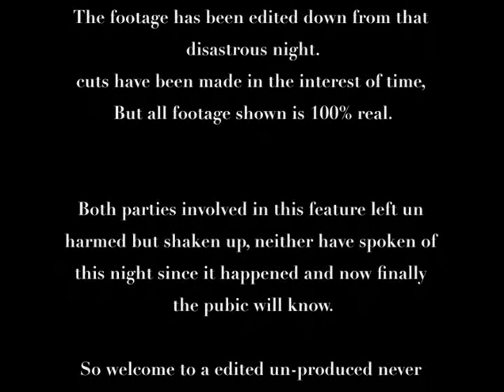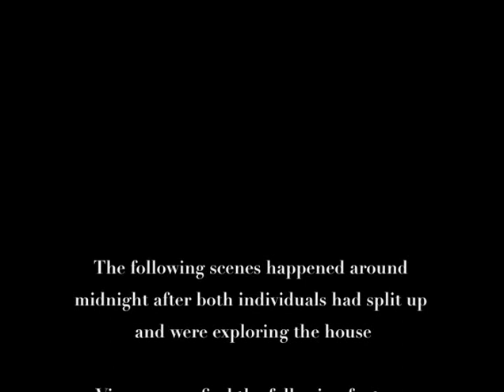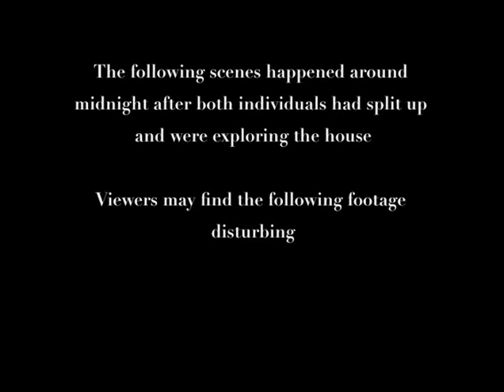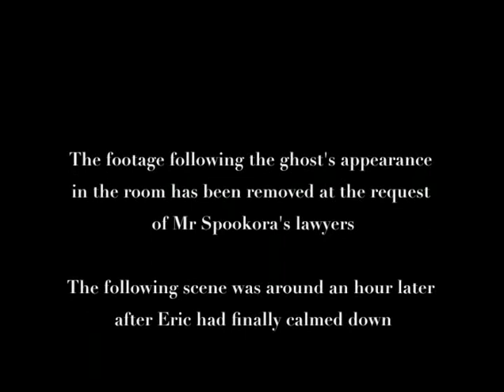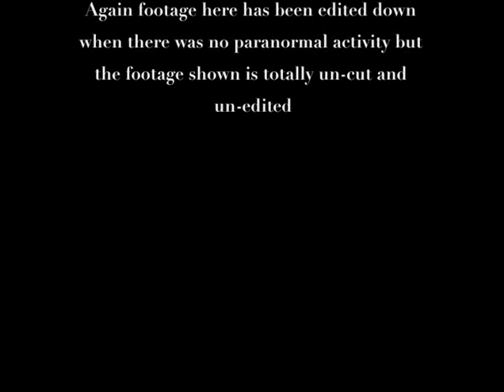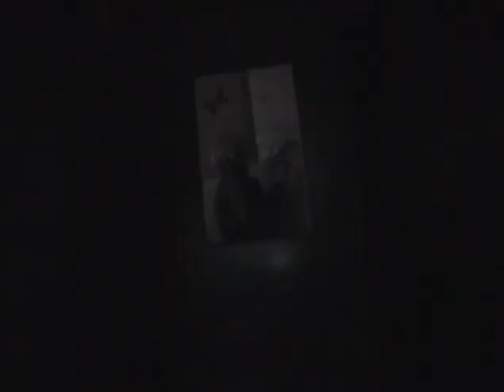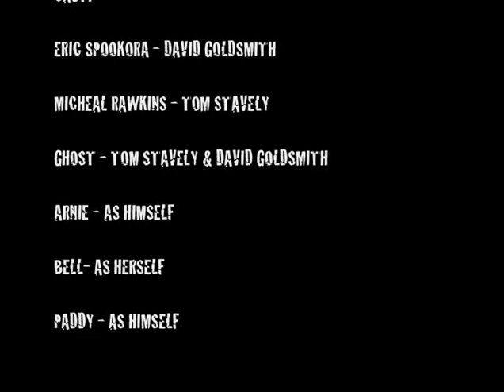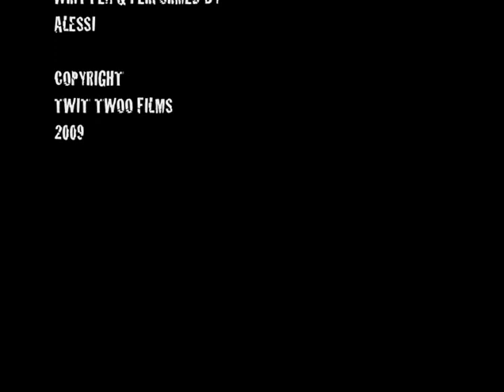Spookora - Paranormal documentary "The Lost Episode" Ghost documentary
The lost episode of Spookora never aired on TV due to the content.